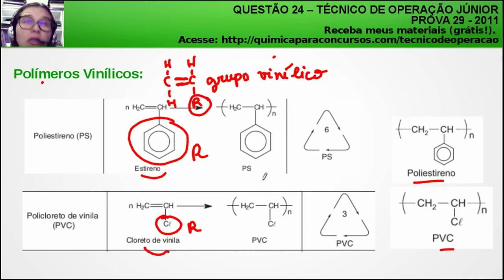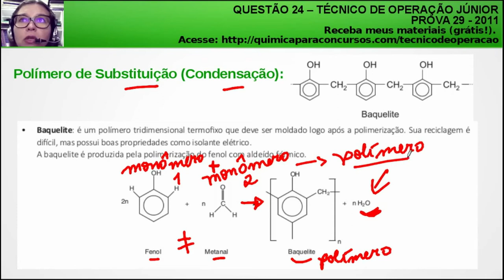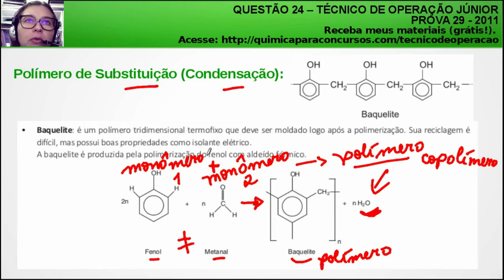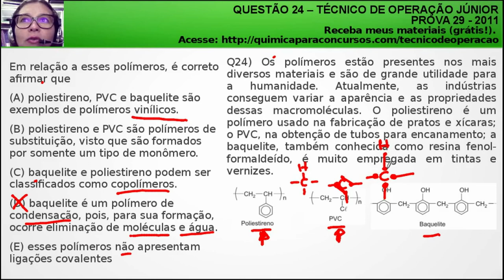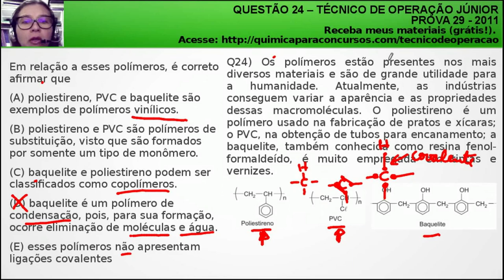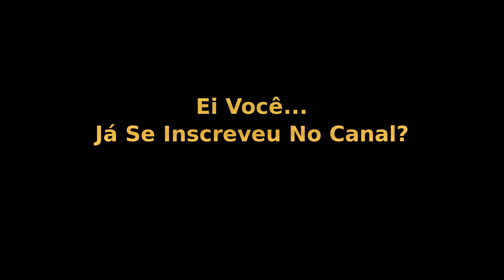Técnico de Operação Júnior PETROBRAS | Questão 24 Prova 29 de 2011 Resolvida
Questão de Concurso Comentada da Prova 29 Petrobrás 2011:

Questão 24) Os polímeros estão presentes nos mais diversos materiais e são de grande utilidade para a humanidade. Atualmente, as indústrias conseguem variar a aparência e as propriedades dessas macromoléculas. O poliestireno é um polímero usado na fabricação de pratos e xícaras; o PVC, na obtenção de tubos para encanamento; a baquelite, também conhecida como resina fenol-formaldeído, é muito empregada em tintas e vernizes.

Vide Figura

Em relação a esses polímeros, é correto afirmar que
(A) poliestireno, PVC e baquelite são exemplos de polímeros vinílicos.
(B) poliestireno e PVC são polímeros de substituição, visto que são formados por somente um tipo de monômero.
(D) baquelite é um polímero de condensação, pois, para sua formação, ocorre eliminação de moléculas e água.
(E) esses polímeros não apresentam ligações covalentes

Officina Scientia
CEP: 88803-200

Termos relacionados a TECNICO DE OPERAÇÃO JUNIOR PETROBRAS:

1 - tecnico de operação junior petrobras
2 - técnico de operações petrobras
3 - tecnico de operação petrobras
4 - tecnico de operação